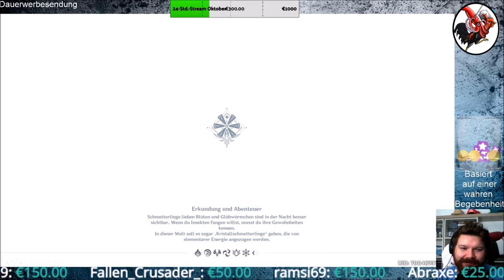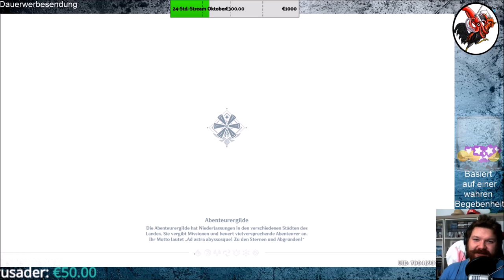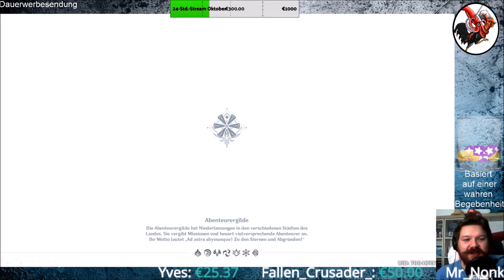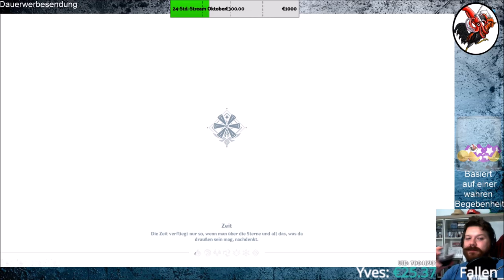Genshin Impact #01 Aufbruch in eine neue Welt